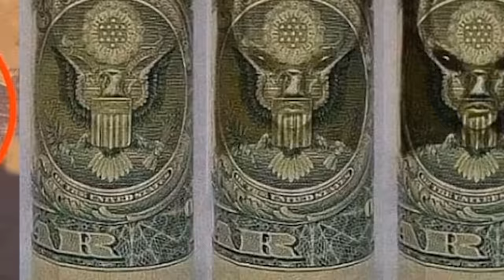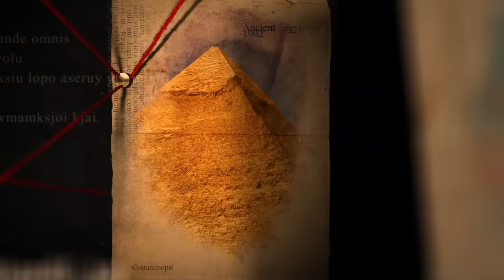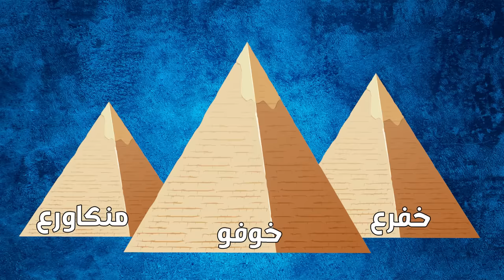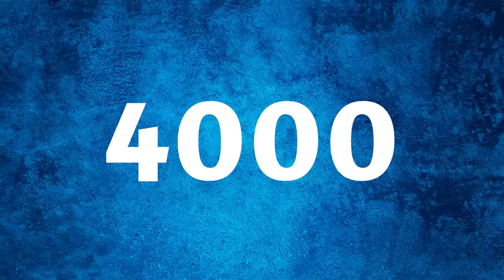السر الحقيقي وراء اغلاق الاهرامات حفل ماسوني !!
مقطع اليوم عبارة عن السر وراء اغلاق الهرم الكبير خوفو في مصر ..